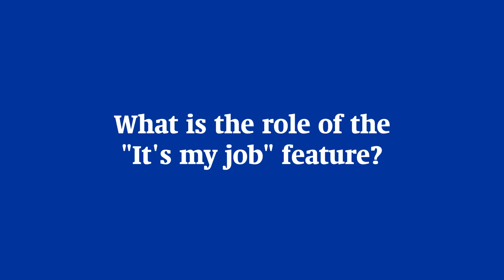Sam McCarter on Medicine 1 and 2 (8/8)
Sam McCarter, author of Medicine 1 and Medicine 2, part of the Oxford English for Careers series, talks about how the course helps students develop their clinical communication skills, what the role of the "It's my job" feature is, and how Medicine 1 and 2 fit in with Nursing 1 and 2.